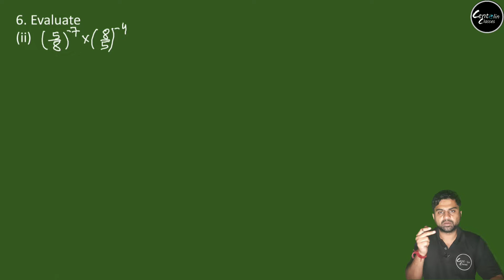CLASS 8 || Exercise 12.1 ☆☆ QUESTION 6(ii) ☆☆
CLASS 8
CBSE
NCERT
SOLUTION
CHAPTER 12
EXERCISE 12.1

6. Evaluate (i) (ii)